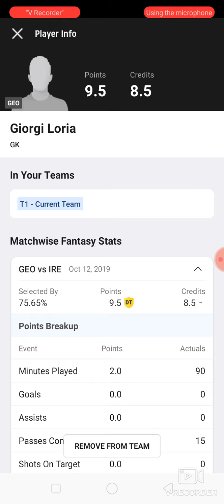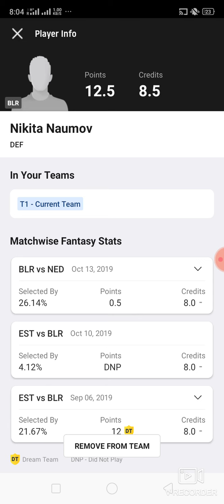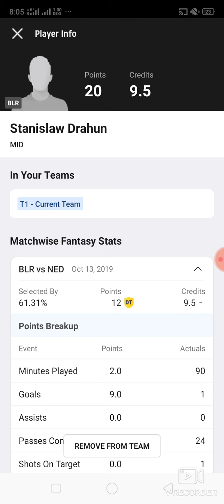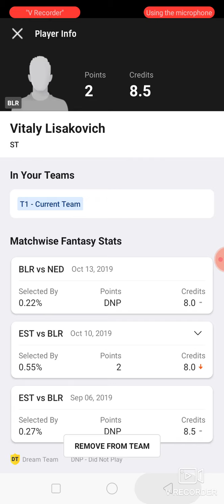GEO vs BLR Football team dream11 prediction win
1. This analysis  is based on my

2.Dream11 takes great care to comply with all central and state legislation in India to ensure that  users are fully protected. Every contest on  platform is carefully designed to comply with applicable statutes and regulations in India.

Thanks Geo vs blr
Geo vs blr dream11
Geo vs blr dream11 prediction
Geo vs blr Prediction

Latest football match prediction latest football match prediction how to win grand League small League in dream11 win win win published by ABROCKZZ ABROCKZZ Team Does Not Promote any Gambling App
own risk"